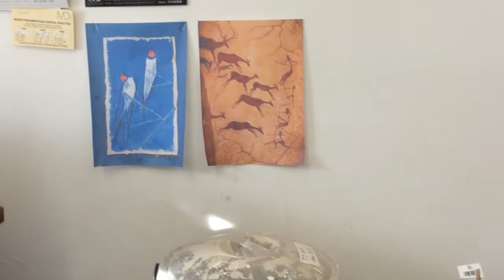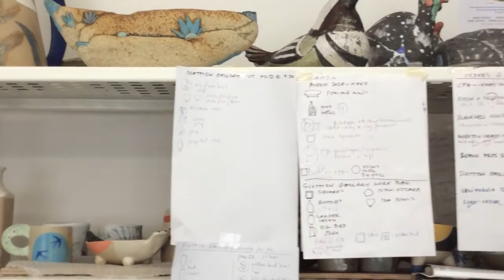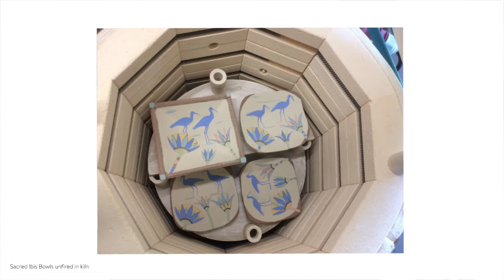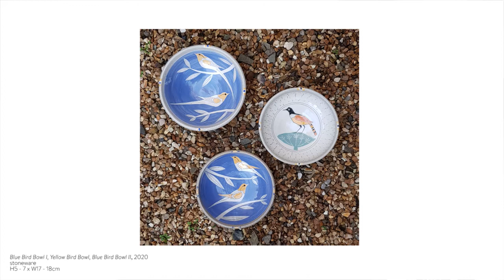Jill Fanshawe Kato | Studio Insight II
Jill Fanshawe Kato gives us an insight into her life and the key inspirations for her work.

Jill Fanshawe Kato presents a new collection of work in her fifth solo exhibition with The Gallery - Changing Seasons. Jill studied painting at Chelsea School of Art and pottery at the school of Yosei Itaka and at the Musoan Karatsu Pottery School in Japan. She established her studio in North London in 1977 and regards her work as sitting somewhere 'between sculpture and painting'. Her work has been described as possessing an 'atatakai' quality which is a Japanese term for 'emotional warmth implying that something is breathing.'

'Working in clay is a kind of alchemy. I like the unpredictable results of fuel burning kilns such as gas and the warmth this gives to the clay. I mostly hand build, coil and slab, but also throw, alter and assemble pieces, which are usually one-off. Imagery is added with coloured slips and fired to 1270c. Recently I established my new studio in Devon and have forests and wilderness on my doorstep, which has given me a new freedom. Ancient stone circles, the South West Coast Path, the red and white clays of Devon are all touch points for my work, as is growing plants and seeing birds and other wildlife from day to day. It is a real journey of discovery as one inspiration leads to another.' - Jill Fanshawe Kato, 2020